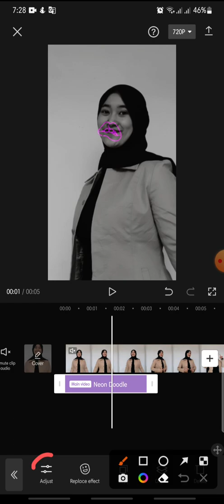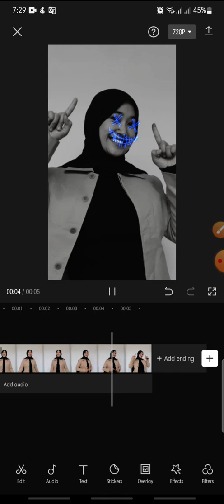Neon Doodle On CapCut Apps || CapCut Tutorial